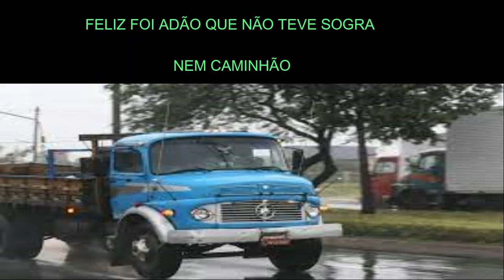LEGENDAS DE CAMINHÃO ( 3ª )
RACIOCÍNIO LÓGICO-MATEMÁTICO